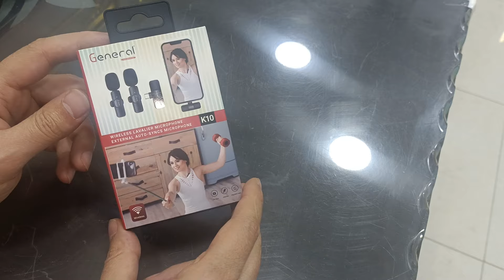ارخص مايك ويرلس ٢٠ متر تقدر تبدأ علي اليوتيوب او الفيس بوك وتسجل من خلاله احمد العربي